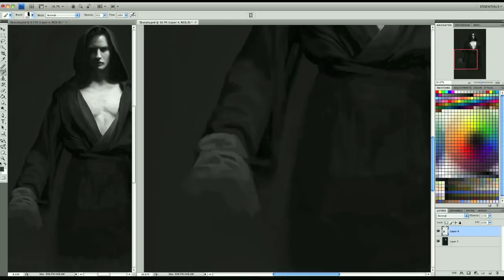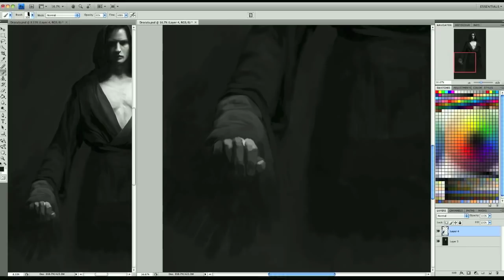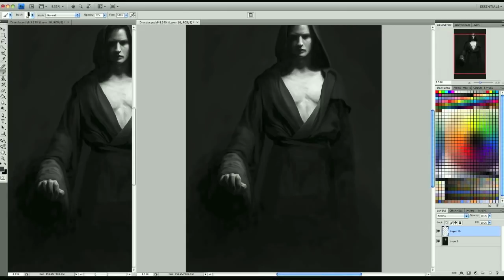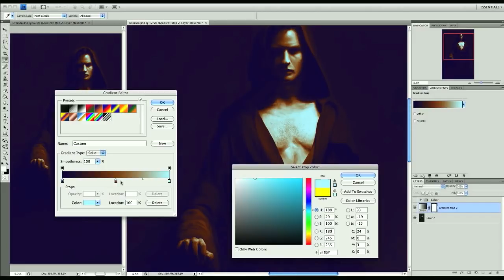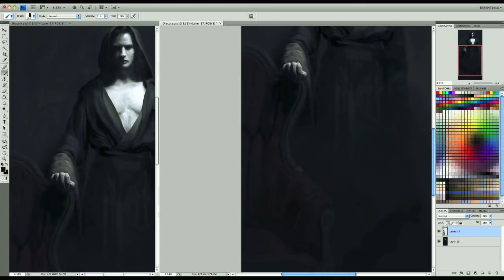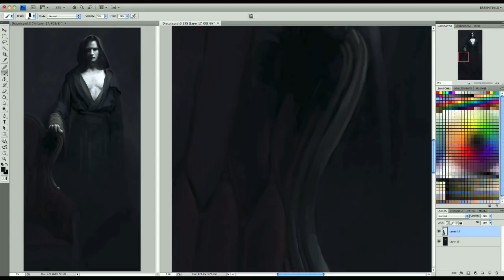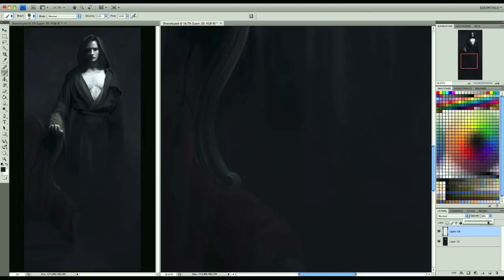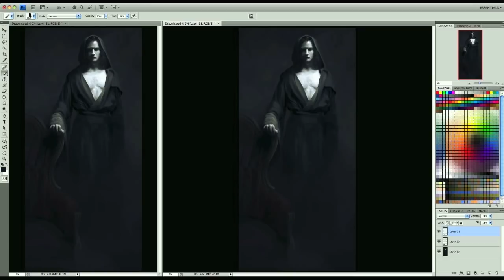Digital Art Painting - Fantasy Art - How To Paint Dracula - Timelapse Part 2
How to paint a digital art painting of Dracula. A fantasy art timelapse focussed on painting Dracula as an illusionist, his past and true personality hidden from whom he meets. A man whose age is far older than his physical appearance and with a mind containing a wealth of knowledge. He has a dark appeal; danger concealed behind a relentless charm and intelligent wit. No physical shackles restrain you, and yet, you are his captive. Prey led so willingly into an invisible snare.

Created in Adobe Photoshop with my custom collection of digital art brushes; made to immitate the texture and charm found in traditional artwork.

I hope this timelapse video inspires you to create traditional or digital art, tackle a digital art painting of Dracula and produce better artwork armed with new ideas and confidence.

Post a question in the Comments section below, I will try to reply to the best of my ability.

Etsy Shop